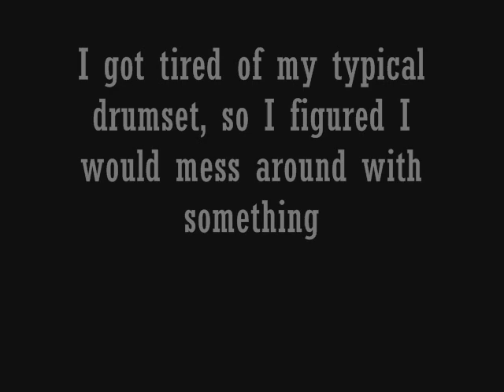Blazin' fast drum fills!!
Older video. Me drumming at the age of 20... A selection of clips from the "Mini Practice Set Jam" drum series I previously uploaded... Nothing too serious at all, and as you can tell I didnt use a metronome lol. I had just got home from the store after purchasing these cymbals, set them up along with a camera, and away I went! Thought it might be cool to catch on film.

Drum set up includes a Pearl PIccolo snare, Yamaha Pro Stage Custom bass drum with DW9000 double bass pedals, an Axis hi hat with Sabian cymbals, and 3 Chinas. (Vader / Wuhan)